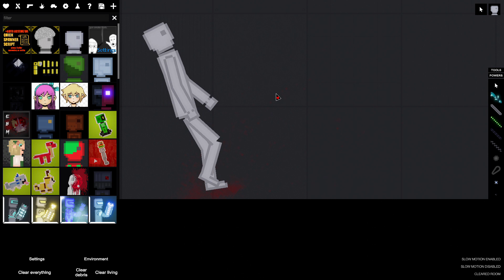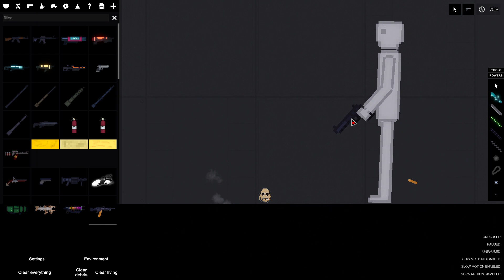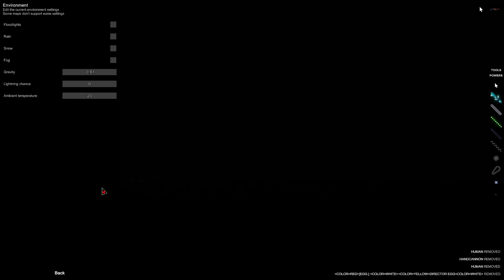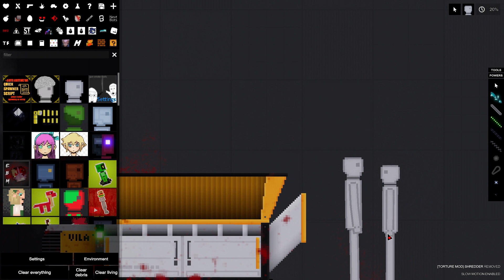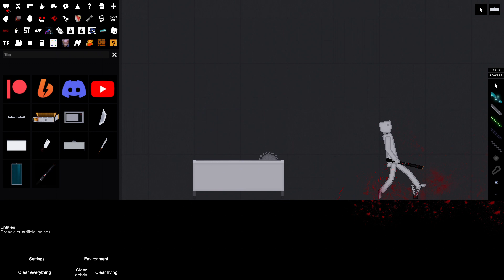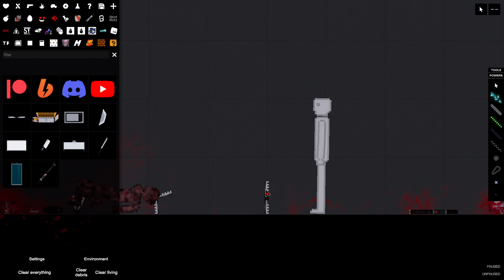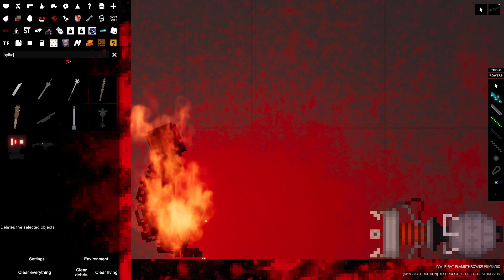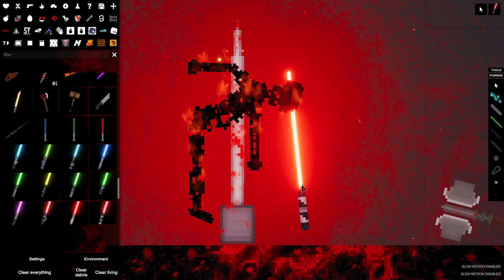RS1: People Playground